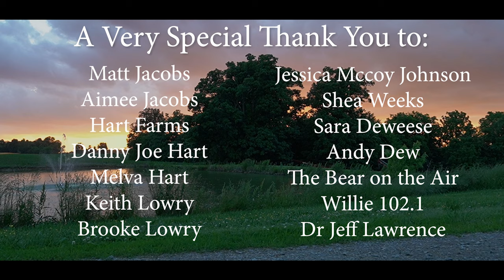Breaking Ground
Music video "Breaking Ground" from county music artist Josh Johnson. Josh is a Nashville based artist who was raised in a small town in Kentucky.

Special thank to:

Producer Craig Reynolds
Producer Jim Vest
Video Producer Andy Dew
Co-Producer Kim Spangler